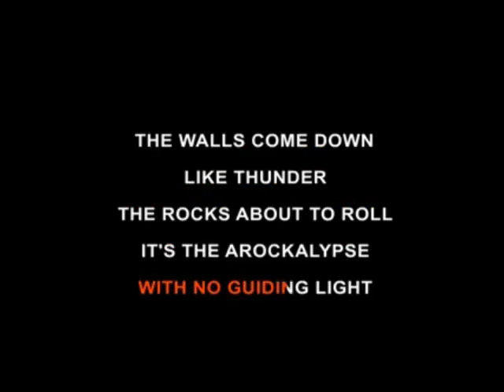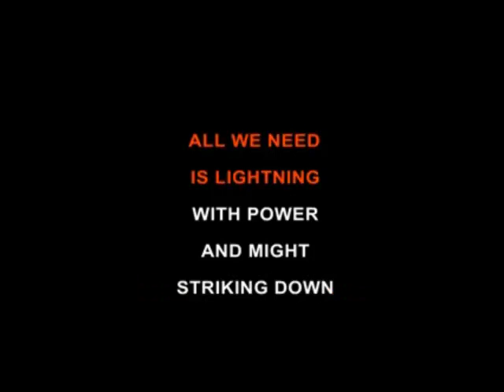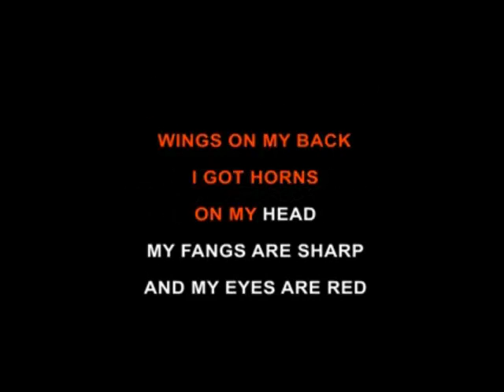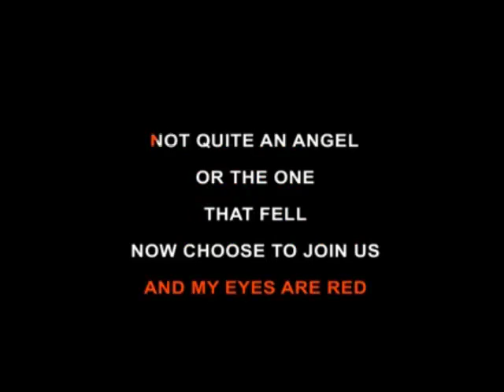Frocto - Hard Rock Hallelujah Karaoke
totally sober